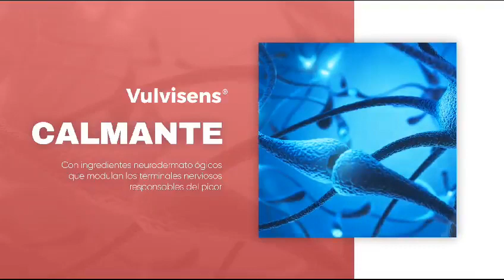Vídeo promocional de Vulvisens®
Vulvisens® es una crema específica par el cuidado de la zona íntima femenina con ingredientes neurodermatológicos calmantes. Sirve para tratar la sequedad, picor o ardor en la zona íntima femenina. Apta a partir de tres años. De Laboratorios Prospera Biotech.